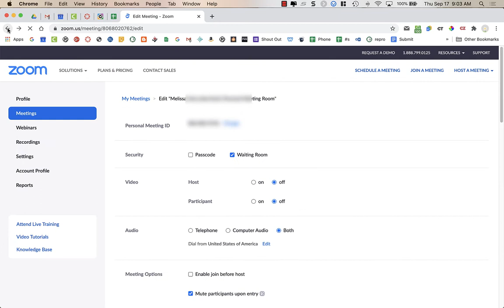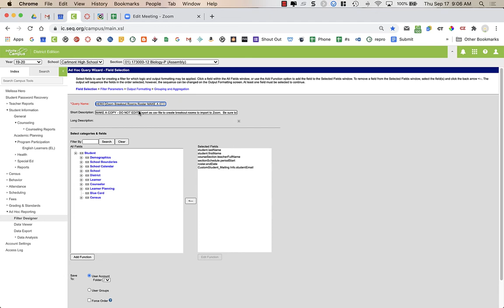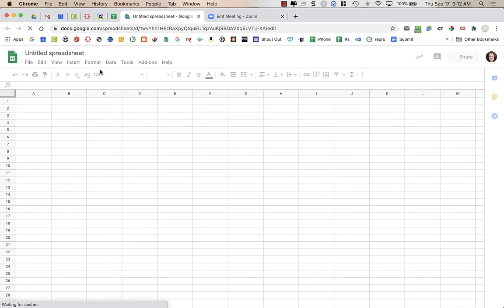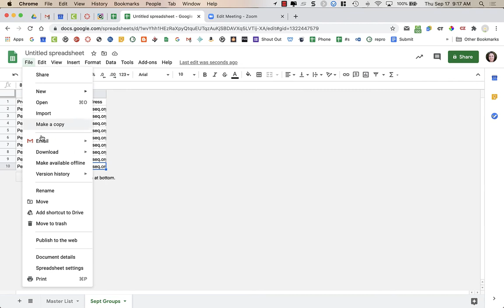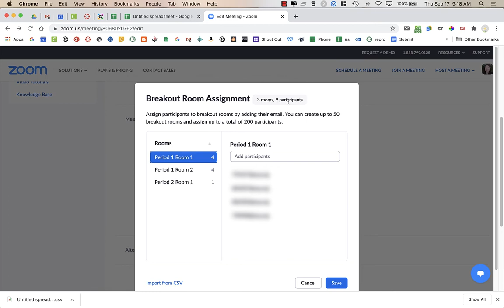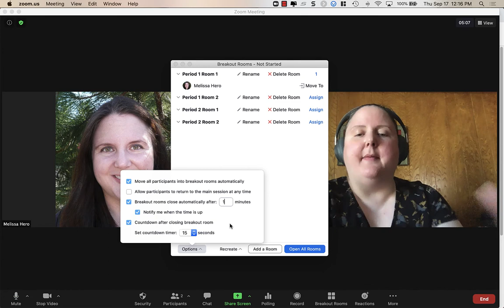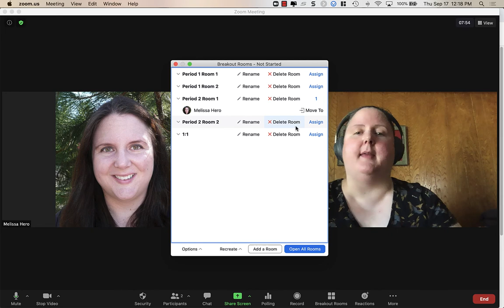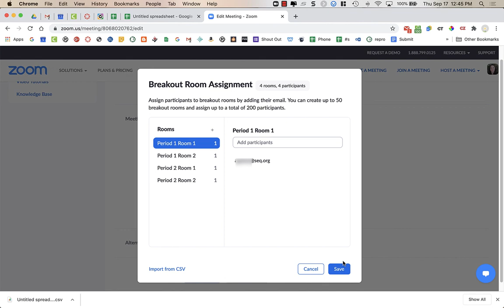Pre Assign Zoom Breakout Rooms Importing Students from IC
Note:  This will only work if you use authentication and students are signing in to Zoom with their school email account.